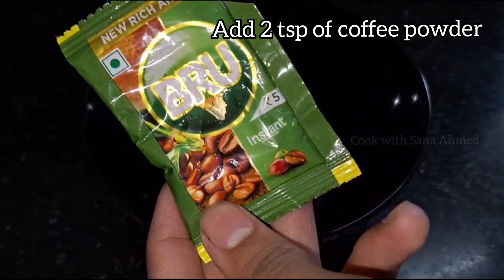Coffee Recipe | 3 Types of Coffee | Cold coffee | Hot Coffee | Black Coffee | Winter Special Recipe